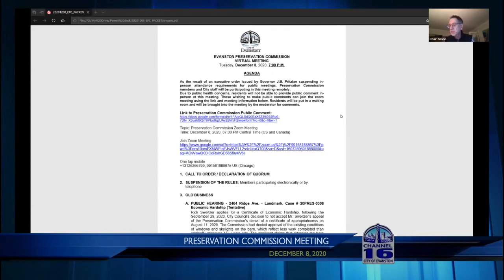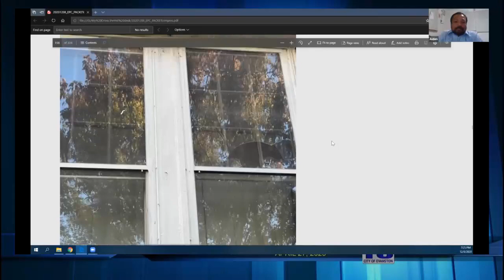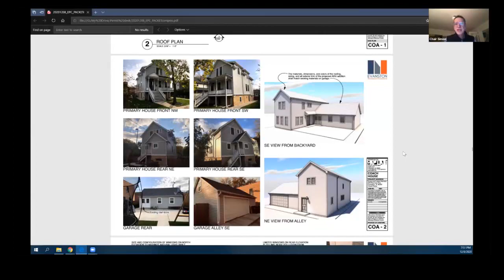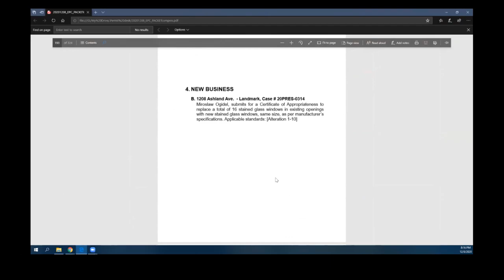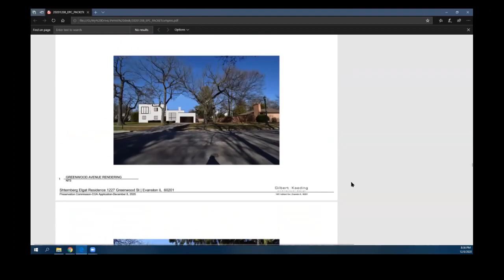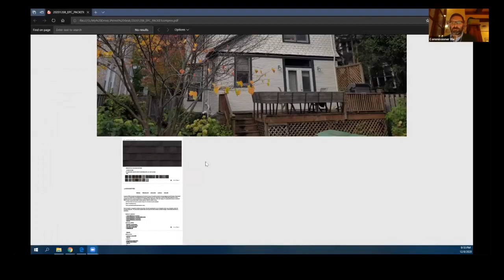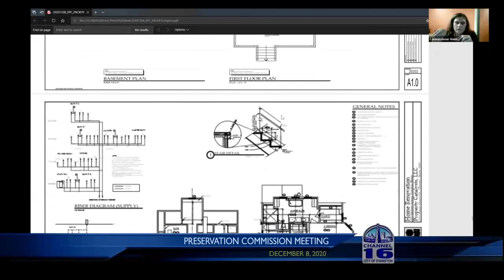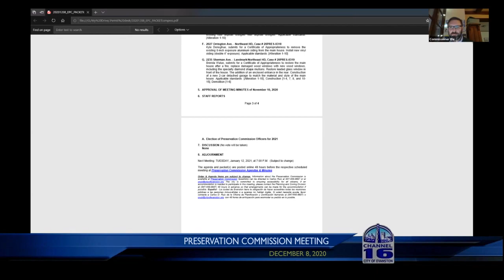Preservation Commission Meeting 12-8-2020